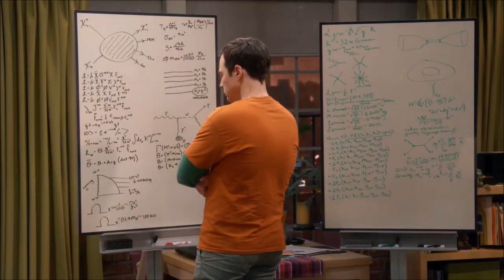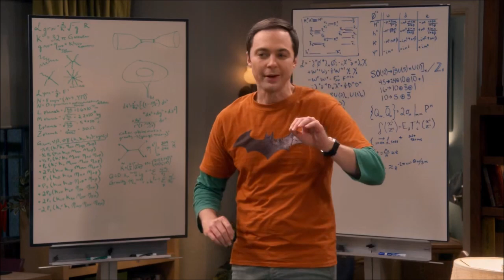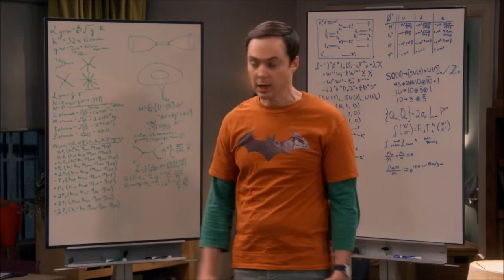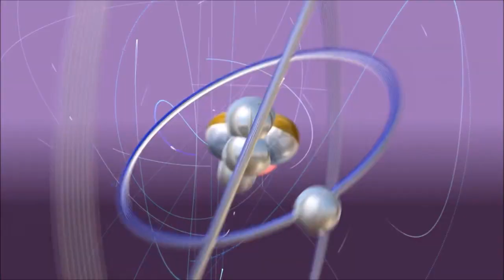Large Hadron Collider is still money well spent!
The $6.4 B LHC is still money well spent according to Dr. Sheldon Cooper. The wisdom of Richard Feynman and the benefits of Romulan ale. The Big bang Theory Season 11 Episode 2.